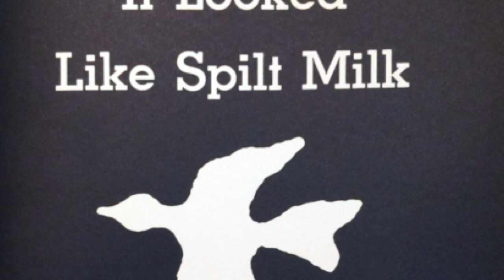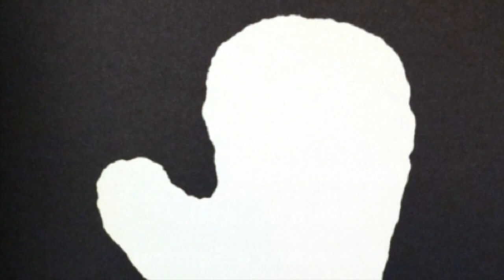It Looked Like Spilt Milk (music/pictures only)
This is meant for movement exploration with lower elementary students.